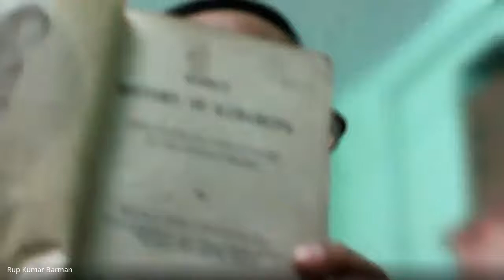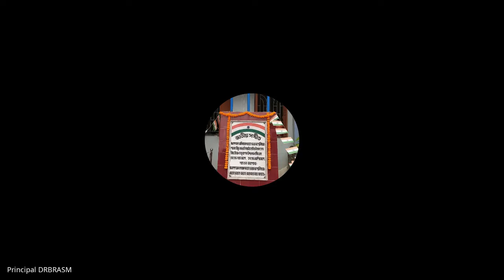Remembering K.L.Barua and Early History of Kamarupa: A 21st Century Perspective